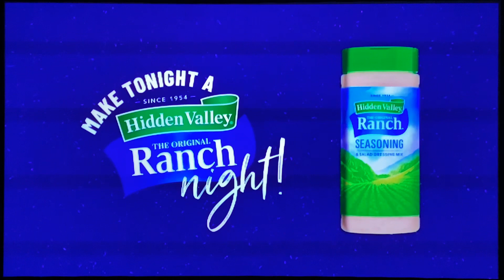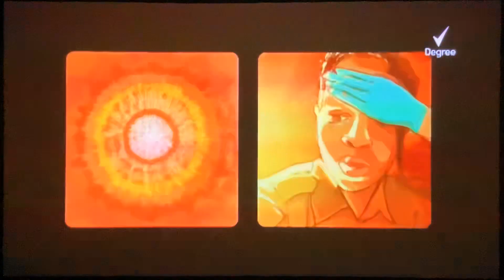Teennick Commercial Breaks (June 7, 2023)